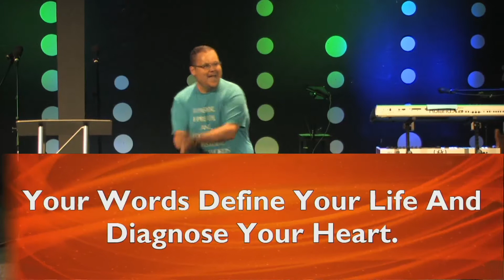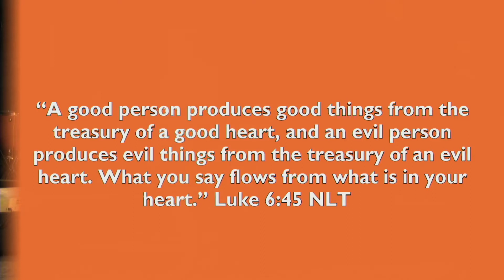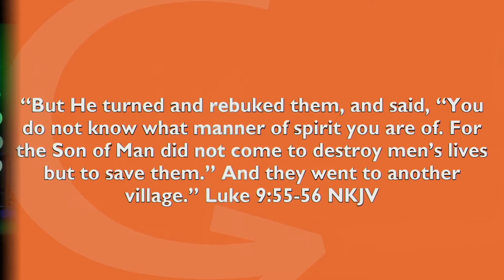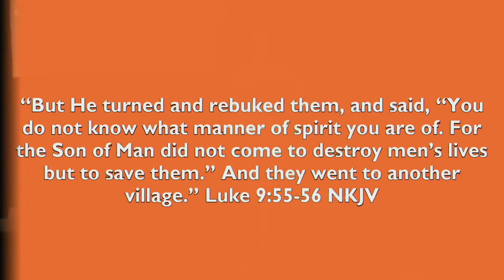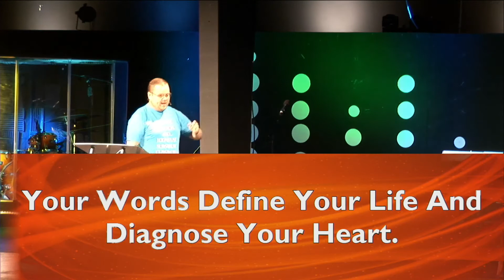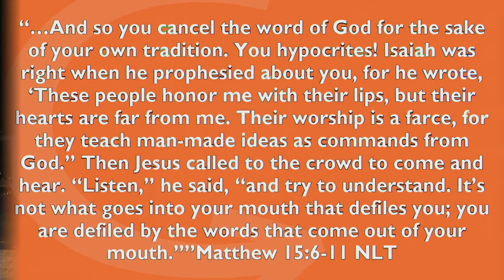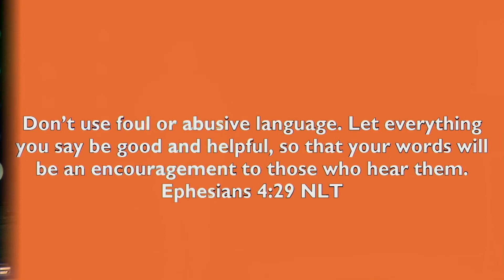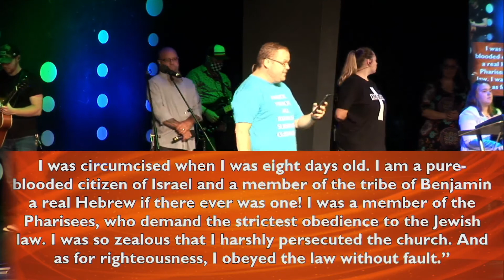You Curse Too Much | 08/08/2021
Here's Ben's message from Sunday. Whether you missed it or need it again, we hope it speaks to you!